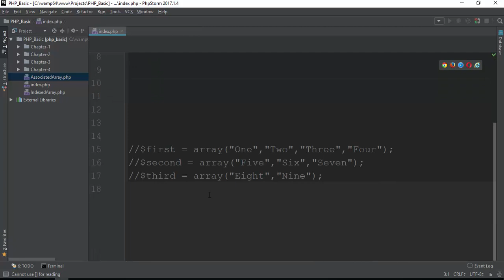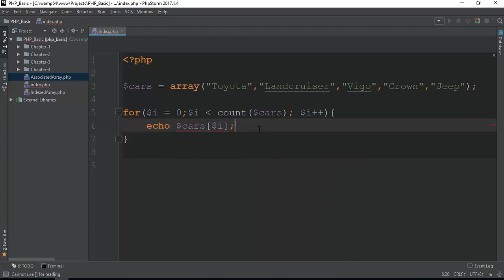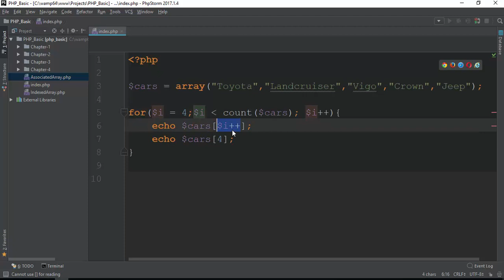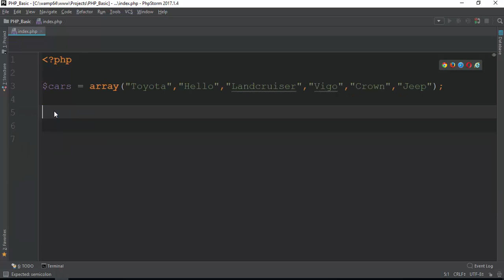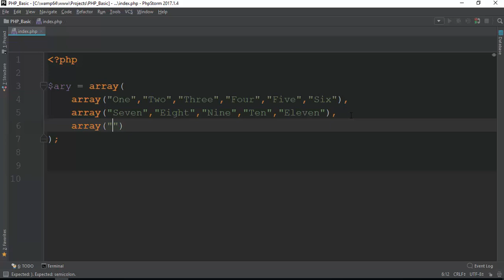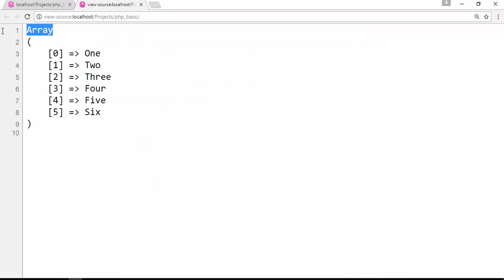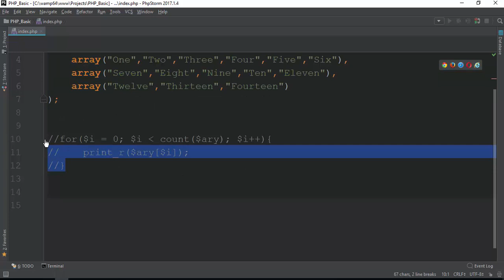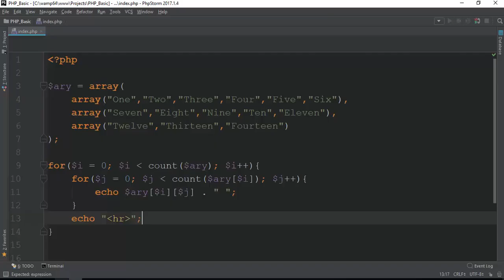056 Array Looping